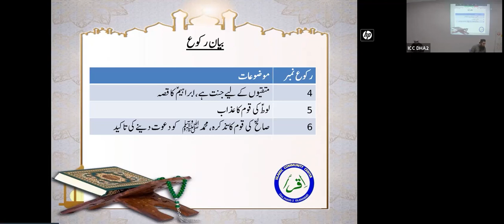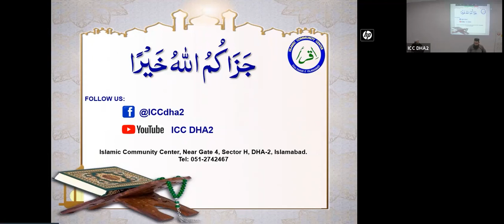Khulasa e Quran Day 11 - Saith Usama J.Chitrali April 2 2023